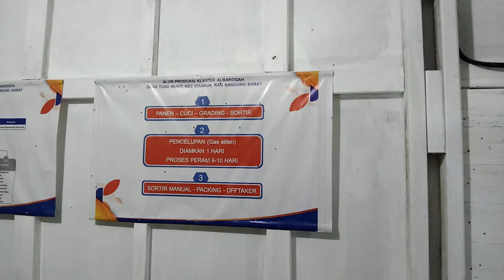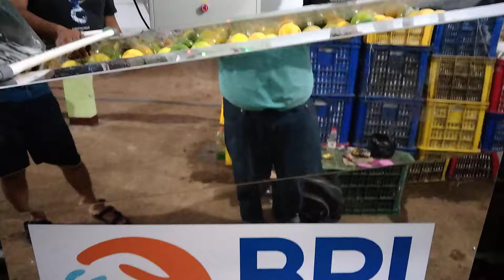Mesin Conveyor Sortir Cucian Jeruk Lemon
CV ELGE SINERGI